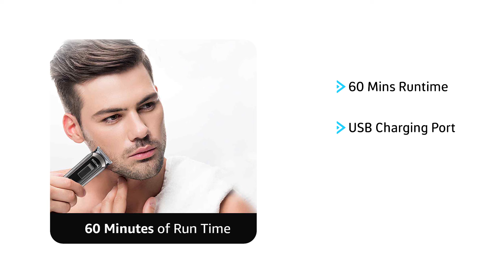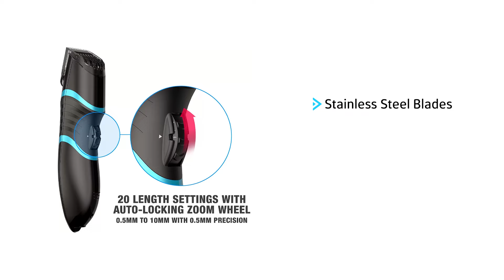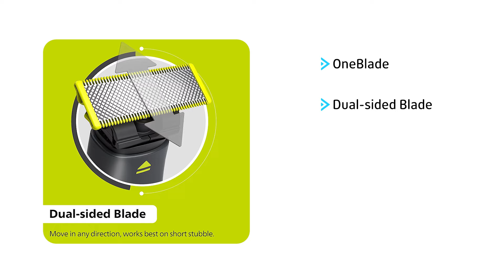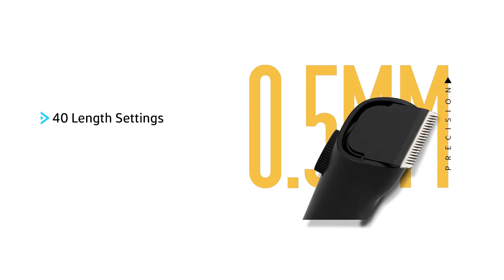Top 5 Best Trimmers Under 1500 in 2024 ⚡ Best Trimmers Under 1500 for Men in India 2024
In this video, Tuhin talks about 'Top 5 Best Trimmers Under 1500 in 2024, Get expert insights, budget-friendly recommendations, and essential tips to elevate your grooming game, tailored especially for Indian men. Whether you're a grooming pro or a beginner, let's explore the must-have trimmers to keep you looking sharp and stylish without breaking the bank. Welcome to 'Top 5 Best Trimmers Under 1500 in 2024!

Just remember, since we haven’t reviewed these Trimmers, this list is made based on the specifications each Trimmer brings.

Make sure you watch the video till the end your all doubts related to Best Trimmers Under 1500 in 2024 will be cleared in this video.

If You Liked Our "Top 5 Best Trimmers Under 1500 in 2024 ⚡ Best Trimmers Under 1500 for Men in India 2024 " Video Do Give It a Thumbs Up, Share and Comments.